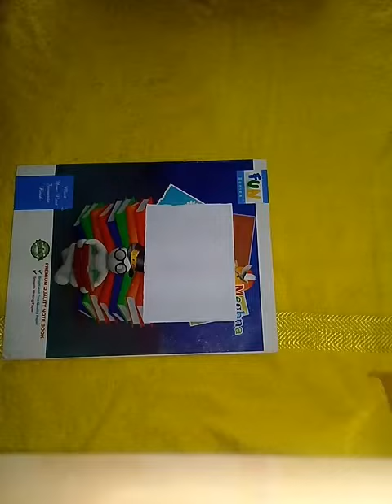Homemade sticker for students//simple sticker//craftideas